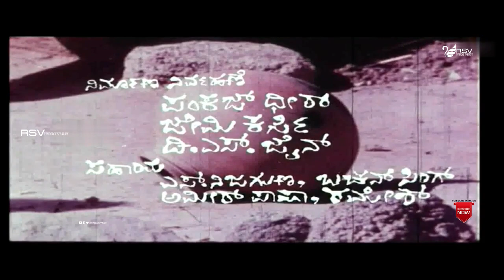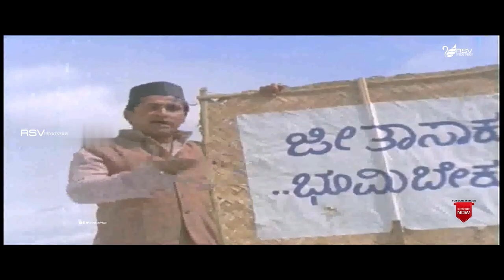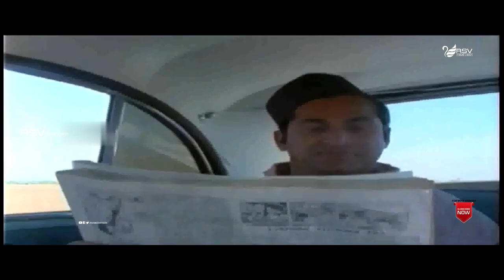Bara | ಬರ | Full Movie | Ananthnag | C R Simha | Art Movie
Watch Ananthnag and C R Simha playing lead role in the Movie  Bara . Also Starring Uma Shivakumar, M V Narayana Rao, Shivaram, Nithin Seti, B G Kumbar, Loveleen Madhu , Pankaj Dheer in Rsv Media Vision Kannada Full Movies Channel
Commentry :
Bara (Kannada: ಬರ English: Drought) is a 1982 Kannada film directed and produced by M. S. Sathyu. It is based on the novel of same name by U. R. Ananthamurthy.[1][2] The film starred Anant Nag, C. R. Simha and Loveleen Madhu in lead roles. The film won many laurels upon release including the National Film Award for Best Feature Film in Kannada for its script of an incisive analysis of the socio-political situation in a drought affected district. The film went on floors in 1980 and made its theatrical release in 1982. The Hindi version of the film Sookha was released in 1983. However, unlike the Kannada version, the film could not get a theatrical release, and was shown on Doordarshan.
Film: Bara
Starcast: Ambarish, Devaraj
Director: M S Sathyu
Producer:  M S Sathyu
Banner: M S Sathyu Productions
Year: 2001
1.Ninna Anuraagave (Music: Mysore Ananthaswamy)-Jayashree - K S Nisar Ahmad
2.Ondanondu Ooru (Music: Siddalingaiah)-Janardhan-Siddalingaiah